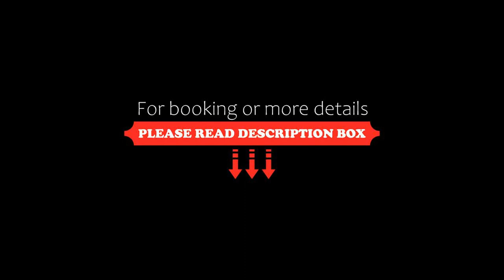Hotel Predium, Vráble, Slovakia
About Property:
Located in the town of Vráble, Hotel Prédium offers an on-site fitness centre, a sauna, a hot tub, a cooling pool, a restaurant and a bar. It also offers free WiFi in all areas and free parking is available on site.
All units in the Prédium Hotel are air-conditioned and come with a flat-screen TV with satellite channels, a safety deposit box, a minibar and a private bathroom with shower.
The meals are served in the on-site restaurant and guests can also relax in the café bar situated i...
Property Type: Hotel
Address: Moravská 36, 95201 Vráble, Slovakia
Searching For
1. Hotel Predium - Vráble - Slovakia
2. Hotel Predium - Vráble - Slovakia Address
3. Hotel Predium - Vráble - Slovakia Rooms
4. Hotel Predium - Vráble - Slovakia Amenities
5. Hotel Predium - Vráble - Slovakia Offers and Deals
Audio Credit:
Track Title: Subway Dreams
Artist: Dan Henig